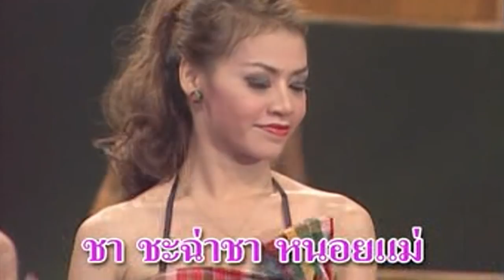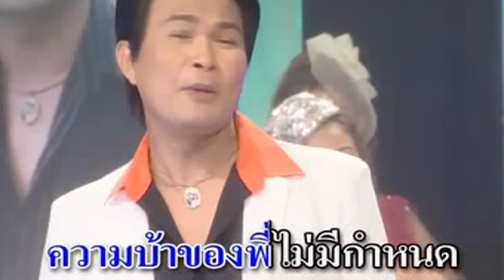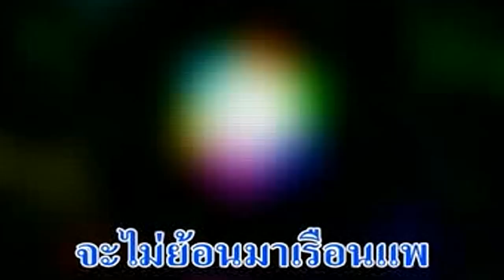คาราโอเกะ ลูกทุ่งมันส์ๆ 2021 ทศพล รุ่ง สุริยา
1 หลงป่า
2 มันยกร่อง
3 แมสเซทใคร
4 หนุ่มสุพรรณ
5 หน้าด้านหน้าทน
6รักเมียหลวงห่วงเมียน้อย
7 หนุ่มหน้ามน
8 ฉันทนาที่รัก
9 มันมากับความแค้น
10 อยู่ดีกว่าตาย
11 แม่ม่าย
12 หัวใจดื้อ
13 รักแฟนคนเดียว
14 หยิกแกมหยอก
15 เก็บเงินแต่งงาน
16 สาวผักไห่
17 รุ่งแจ้งแสงทอง
18ชายคลอง
19 หนุ่มเรือนแพ